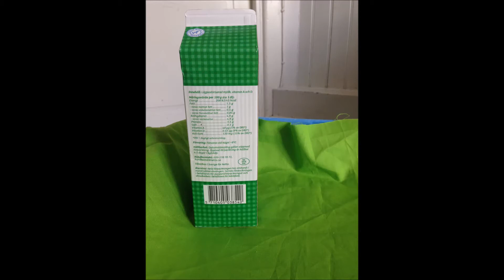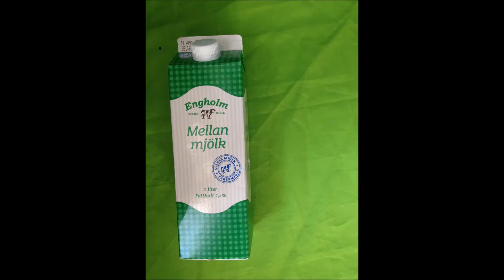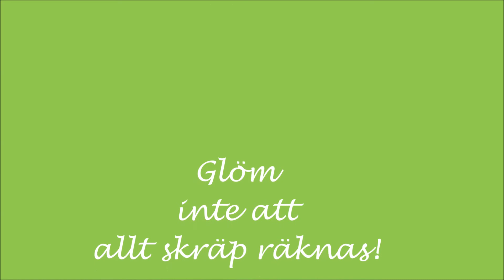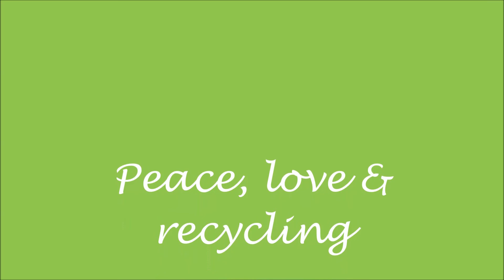En sopas väg i naturen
En skoluppgift gjorda av oss tre glada Göteborgselever som går i årskurs sju.

Vi diskuterar effekter och konsekvenser om en vanlig hushållssopa hamnar i naturen och vilka vinster som görs om man faktiskt återvinner den.

//Fanny, Philip och Agnes